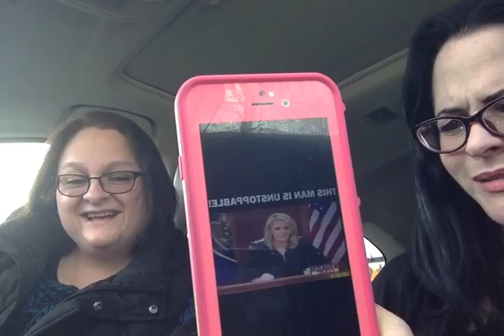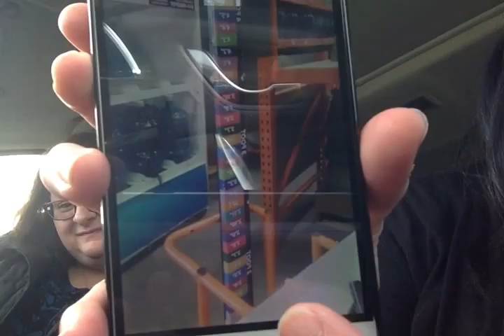Two Bitches Bitching Episode 58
Thrown out of restaurant...So much for videoing on location.